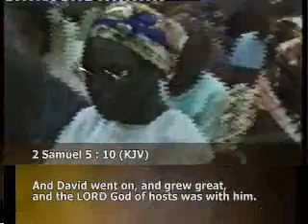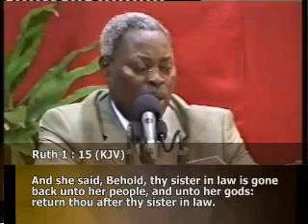Out of Great Obstacles to Glorious Opportunities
This message was preached by Pastor W.F Kumuyi. The  General Superintendent of Deeper Christian Life Ministry.